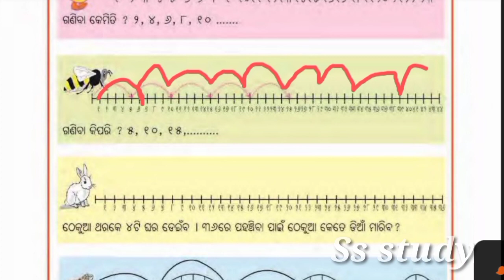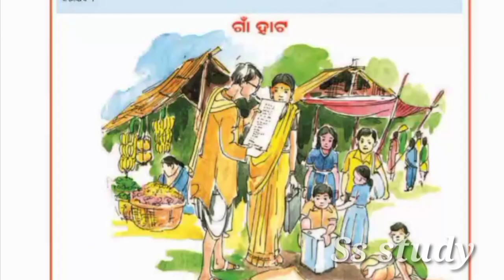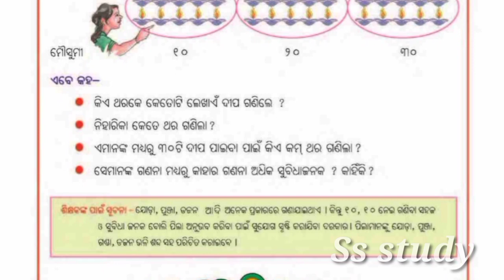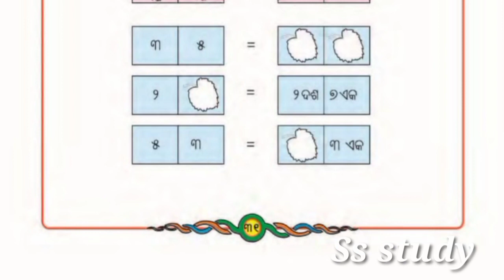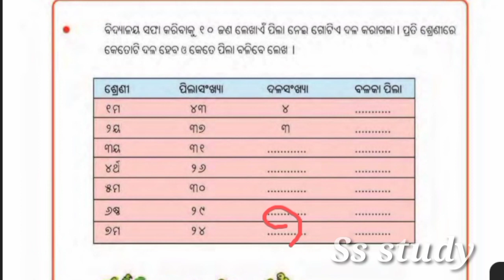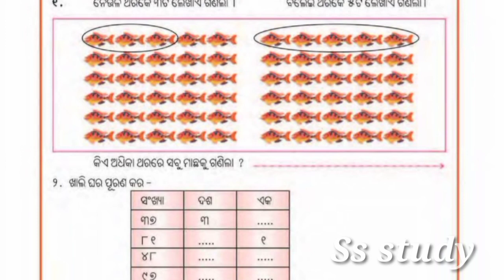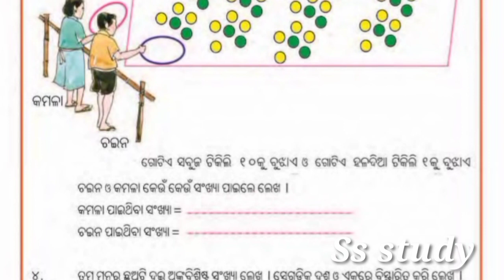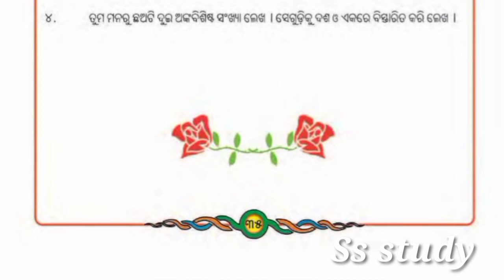ଦଳ ଦଳ କରି ଗଣିବା dala dala kari ganiba class2 maths bisaya question answer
@ssstudy5521 educational ganitakhela dala dala kari ganiba question and answer odiamedium odisha primary school class2 mathstricks chapter 4#patha4